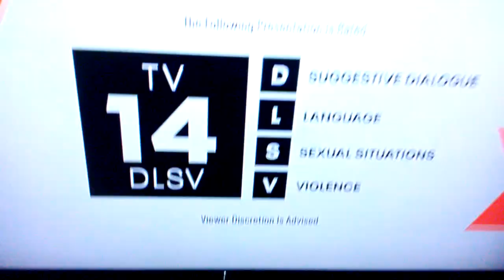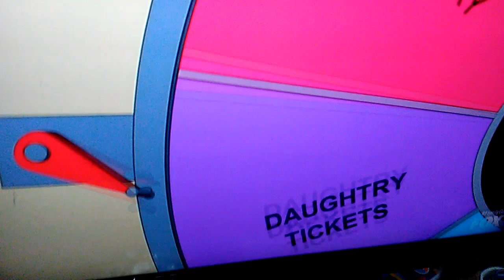Family Guy From Chris Molina Hallo Festival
The family and Griffin's friends goes to a halloween festival as the family must have joy for this festival Girl herself convinces everyone in her fsmily even her pets to enjoy the festival to get a chsnce to spin the wheels afterwards